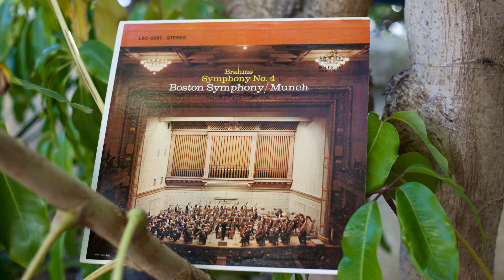Brahms Symphony No. 4 Boston Symphony Orchestra Charles Munch 1959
This vinyl LP [RCA Victor Red Seal ‎– LSC-2297] was uploaded using a Garrard301​ turntable, a GrayResearch108B​ tonearm partnered to a Denon103 cartridge (AU320 SUT) with a Music Reference RM5 mk3 (2 x Reflektor 6N23P-EV valves) phonostage, and a Tascam DR07mk2 digital recorder.